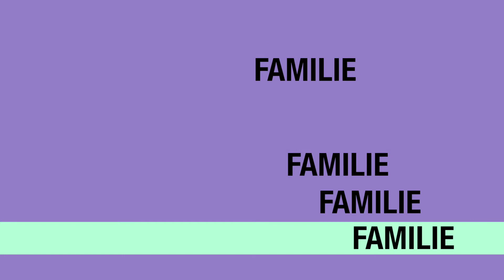De vorba cu Iulia! 22 03 2018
Iulia Zgripcea
Sportul este pentru unii un mod de viață! Cum ne facem loc în fiecare zi pentru o jumătate de oră de mișcare?